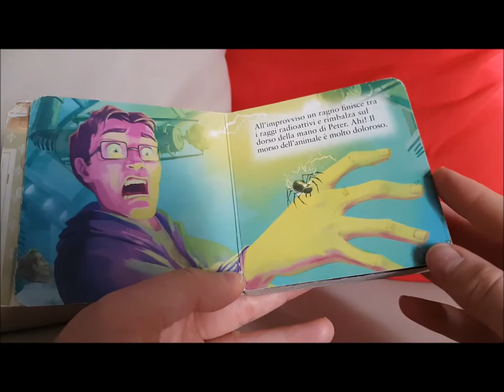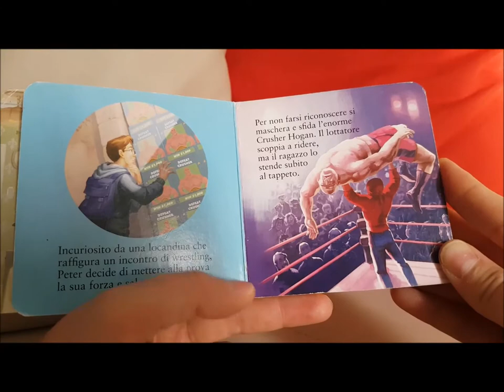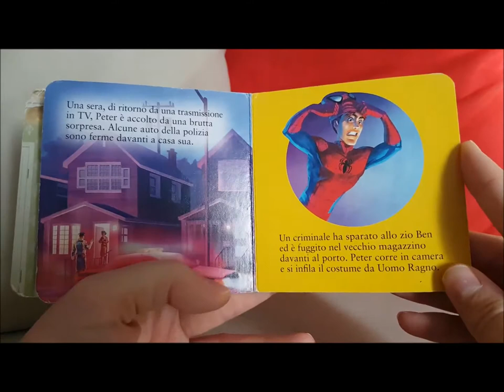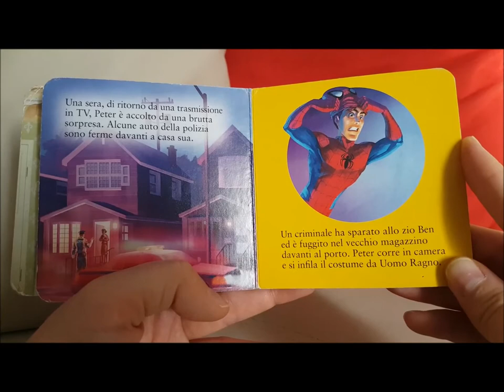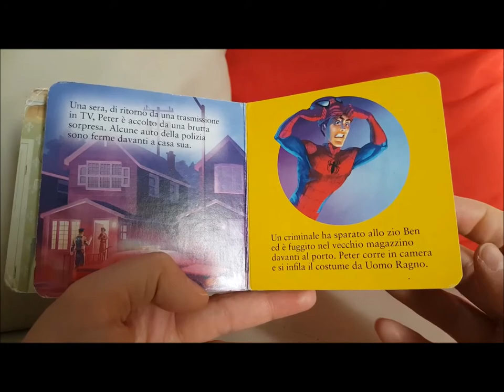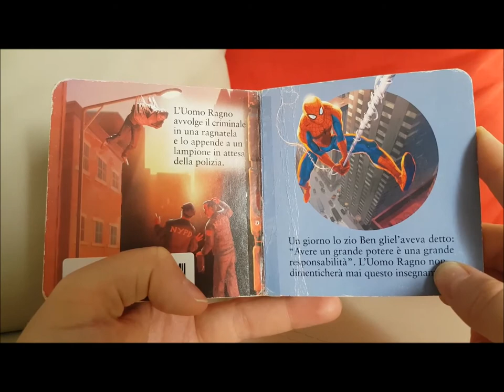The amazing Spiderman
Ed ecco la storia di come tutto ebbe inizio, il racconto di come Peter Parker diventò l'Uomo Ragno!